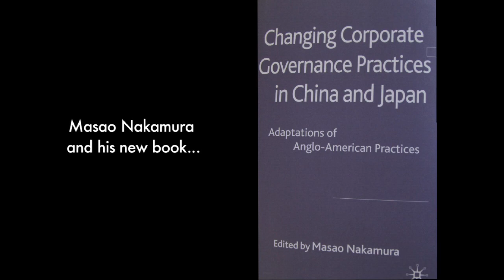Corporate Governance in Japan - Masao Nakamura [4 / 4]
Masao Nakamura is the Konwakai Japan Research Chair at UBC's Institute of Asian Research. He is also a Professor of Strategy and Business Economics Division. His most recent book is called Changing Corporate Governance Practices in China and Japan.

In this interview, Nakamura discusses Corporate Governance in Japan.